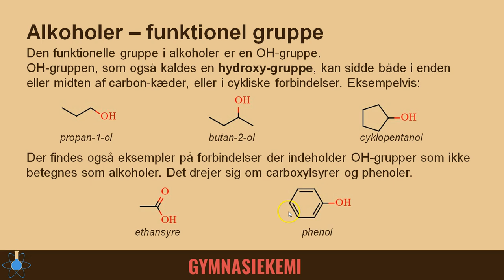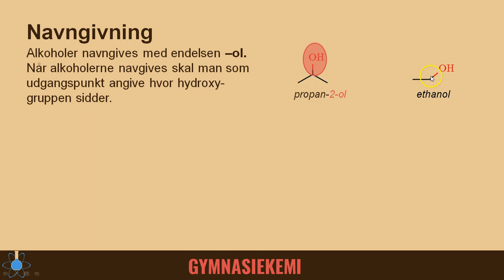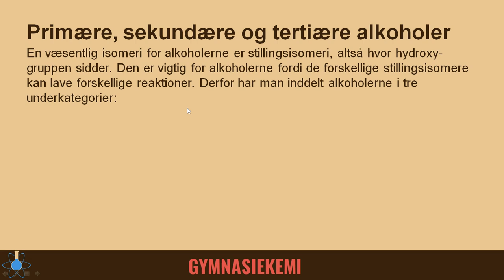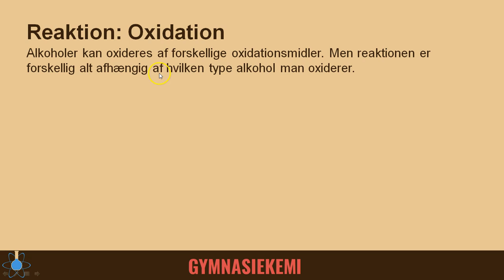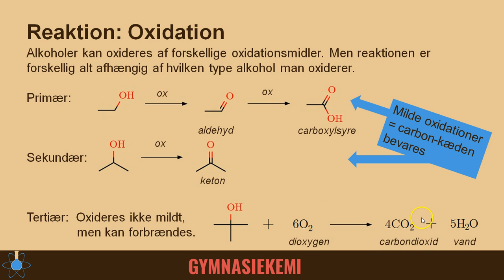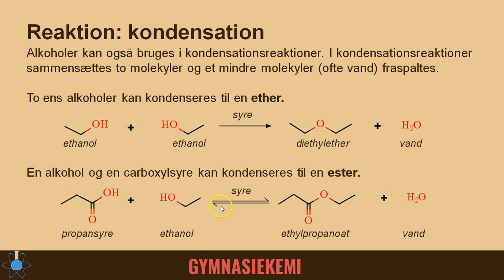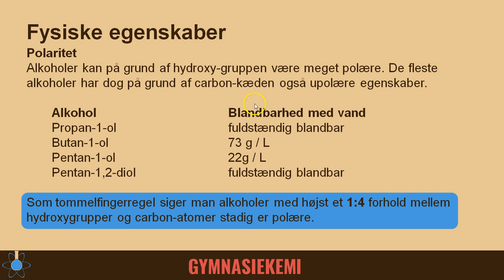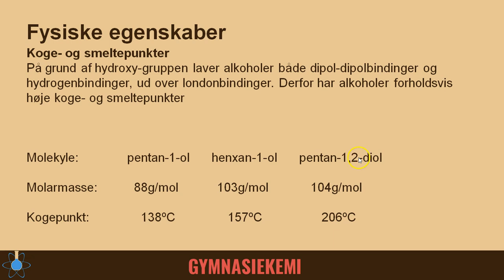Alkoholer | Kemi B - Organisk kemi 3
Start - 0:00
Funktionel gruppe - 0:13
Navngivning - 0:59
Primære, sekundære og tertiære alkoholer - 2:21
Oxidation - 3:39
Kondensation - 5:20
Polaritet - 6:24
Koge- og smeltepunkt - 8:38